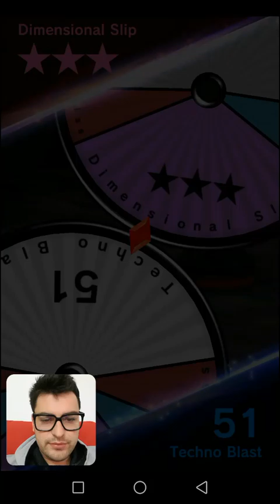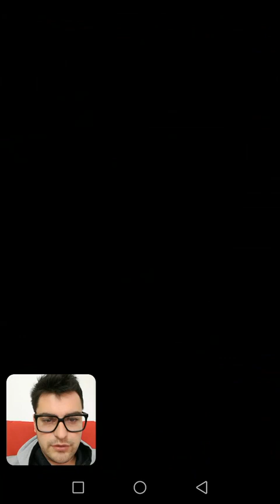Ranked match vs a sub, Kamil Sąsiadek, Pushing to 3k again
Thank you for visiting my Pokemon Duel channel!

Random Ranked match, matched me up with a subscriber... shoutout to Kamil Sąsiadek

Pokemon Duel is a mobile strategy board game available on iOS and Android devices. It features many different iconic Pokemon as figures with even more strategies to master.

It is for me a very nice alternative if you enjoy collecting pokemon but don't enjoy walking around (ex. pokemon go)

This game relies 100% on RNG and the deck you make will increase or decrease the chance of you winning, every pokemon is somehow unique and can be used in a special way

Recording SW: DU Recorder!